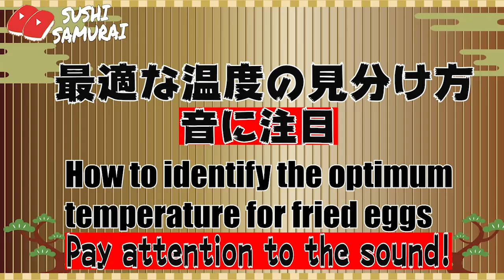★絶品！江戸前の卵焼きレシピ★おうちでカリスマ寿司職人の味を再現！★絶対にご飯がすすむ！だしが効いた甘〜い卵焼きの作り方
★ご飯が止まらない！子供にも絶対ウケる「江戸前の卵焼き」
　寿司のカリスマ・小川洋利が教える秘伝レシピ！
　ご家庭でぜひ作ってみてください！

・卵 １０個　　 ・砂糖 ６０g　 ・だし汁　１８０cc
・醤油　１５cc  ・酒　１０cc　・みりん　１０cc　・サラダ油   少量

「世界中の人々に寿司で笑顔と元気を届けたい！」
世界５大陸・５０か国で日本の寿司を指導してきた
小川洋利が世界中のみなさんへ向けて
美味しい寿司と和食の作り方をYouTubeで配信します！

★寿司や和食に関して知りたい事や作って欲しい料理のリクエストなど
コメントをお待ちしております！